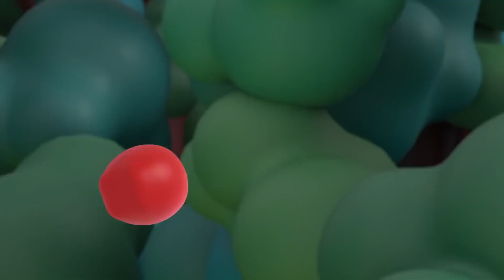Animal Mechanicals NEW Series | Episode 13: DANGER Mouse!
Exciting news Animal Mechanicals fans! Here is the new language agnostic show featuring your favourite characters: Rex, Komodo, Unicorn, Sasquatch and Mouse!

The destination is a snow covered mountain. Sasquatch, Rex and Komodo and Unicorn get stuck in a cave. It's then down to Mouse to rescue them all and get them out. What's going to happen? Find out now!